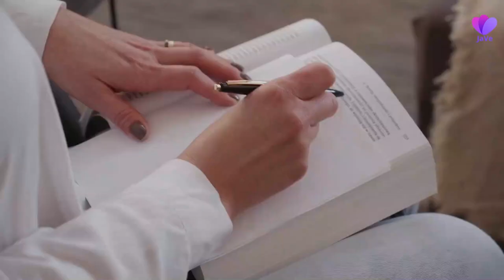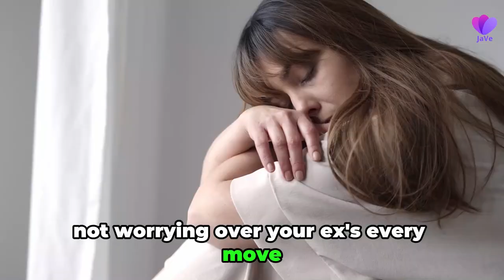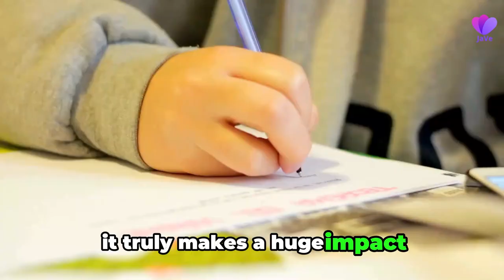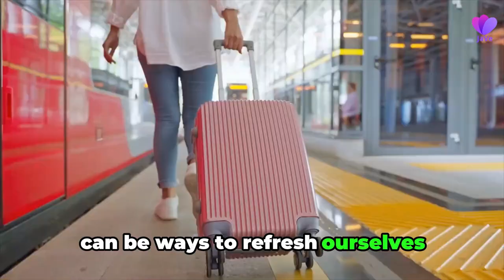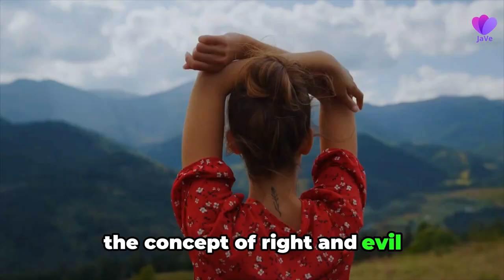Heartbreak: 10 Tips To Get Over Your Ex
Sorry that you're facing a difficult time. While getting over a breakup might be difficult, there are several strategies that might make the process go more smoothly.

Keep in mind that everyone's journey to healing is different, and what works for one person might not work for another. Please feel free to modify these recommendations to fit your unique needs and tastes. Seeking out expert assistance from a therapist might offer more direction and coping if necessary.

Dear JaVe Viewers,

Welcome to JaVe. We value your attendance and interaction with our content.

The content provided on this channel is for informational and entertainment purposes only. We are not licensed therapists, counselors, or relationship experts. The tips and advice shared are based on personal experiences and general knowledge. It is crucial to consult with a qualified professional for personalized guidance on matters of the heart.

People experience heartbreak in different ways. Not everyone will benefit from our tips, and what works for one person might not work for another. Take what resonates with you that you may modify for your particular circumstance.

If you are experiencing severe emotional distress or struggling to cope with heartbreak, we strongly encourage you to seek professional help. A licensed therapist or counselor can provide personalized support and guidance tailored to your specific needs.

By choosing to implement any tips from our video, you acknowledge that you are responsible for your actions and decisions. We are not liable for any outcomes resulting from the application of the information provided.

Our comment section is intended for positive and supportive discussions. Please be respectful of others' experiences and refrain from engaging in harmful or negative speech or behavior.

Thank you for your understanding. We hope our content provides some comfort, insights, and a sense of community during challenging times.

Let's explore some special and subtle techniques that can make it easier to get over heartbreak faster.

Timestamp

0:00  Intro
0:18  Try to limit the advice you get from others
0:51  Don't judge yourself in the process
1:28  Keep the focus on yourself
1:58  Give yourself grace
3:03  Block your ex on social media
3:29  Make time for new hobbies
3:51  Pursue your interests
4:16  Turn to others
5:03  Focus on self-compassion not self-esteem
5:55  Lean into to your feelings
7:08  Outro